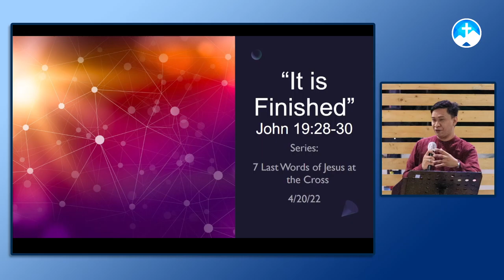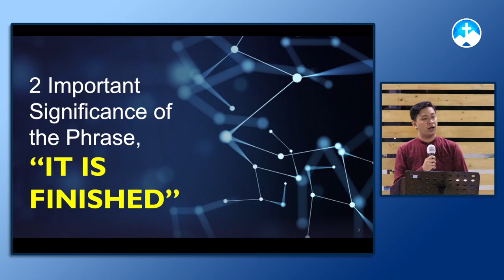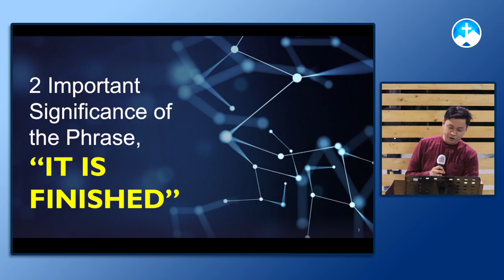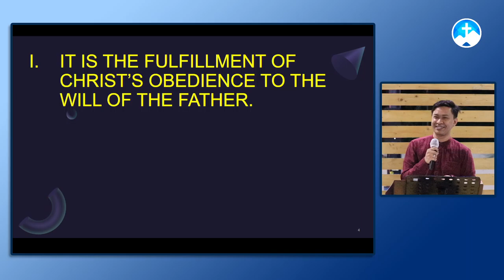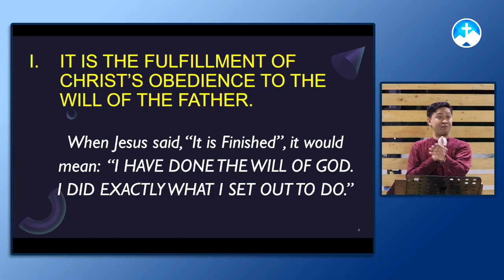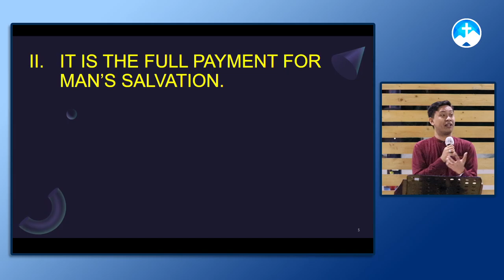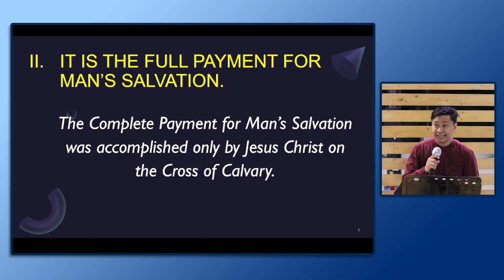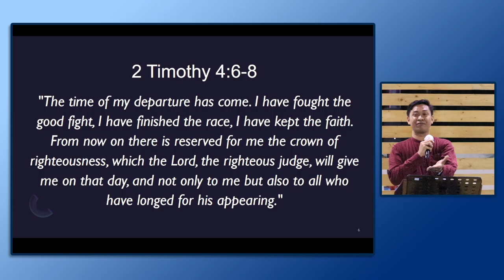"It is finished" | Ptr. Joshua Reyes | Prayer Meeting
Prayer Meeting

John 19:28-30
Ptr. Joshua Reyes

Welcome to Faith Family

We encourage you to Like and Follow our facebook page as we broadcast live streams of our Prayer meeting every Wednesday and Online Worship Service every Sunday! And we also posts updates.